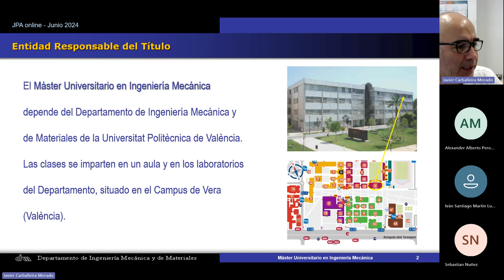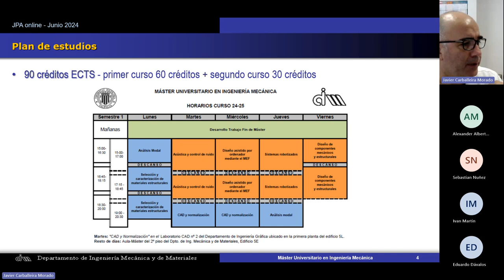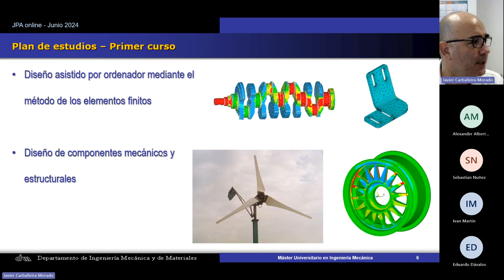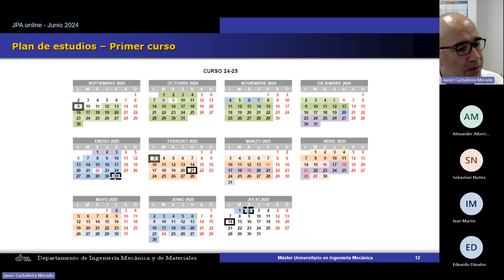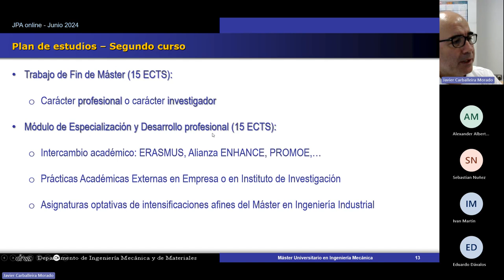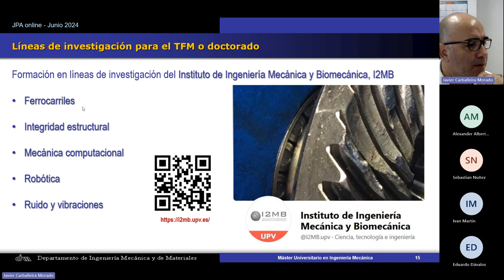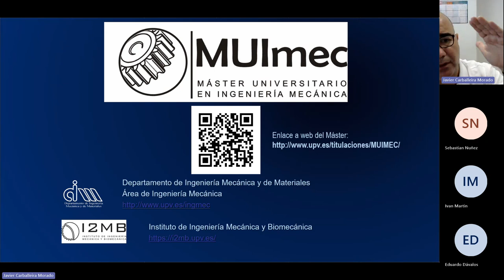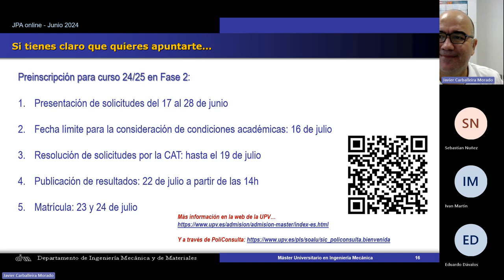Master Universitario en Ingeniería Mecánica - Webinar 2024 - UPV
Máster Universitario en Ingeniería Mecánica

Webinar 2024